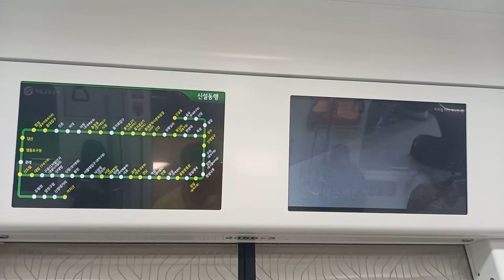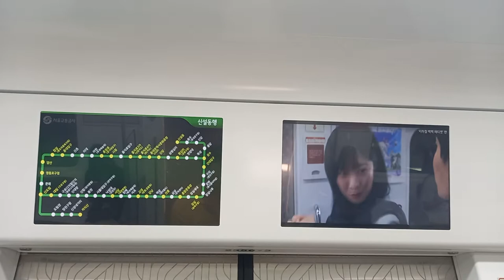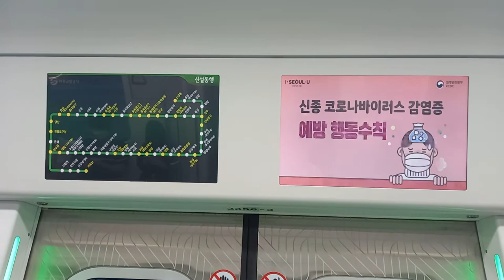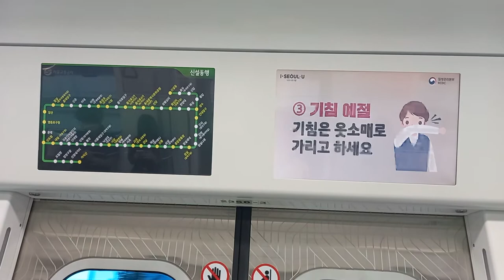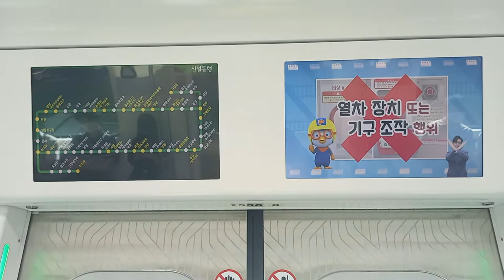서울교통공사 2호선 성수지선 신설동행 성수-용답 주행영상, LCD(1)